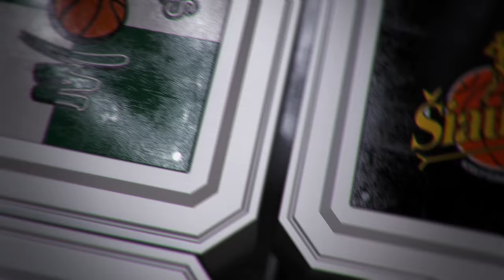Rungtynių momentas: K. Guščikas greitą ataką baigia dėjimu